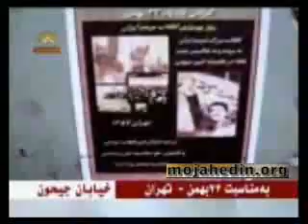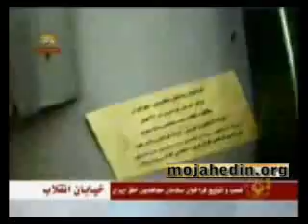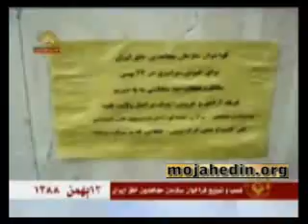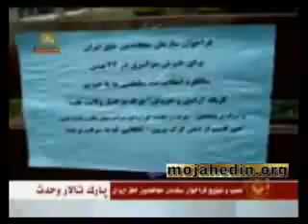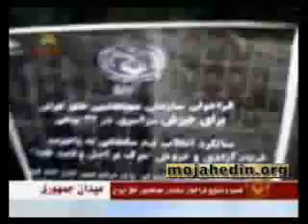Tabligh Farakhan 22 Bahman Mojahedin dar Iran